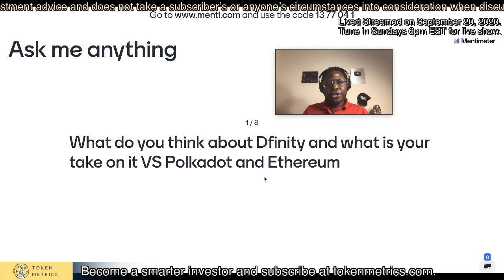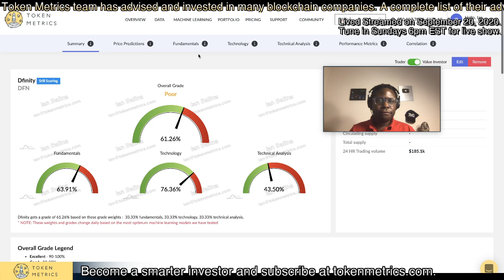Dfinity (DFN) vs Ethereum (ETH) vs Polkadot (DOT) | Crypto Showdown | Token Metrics AMA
Dfinity (DFN) vs Ethereum (ETH) vs Polkadot (DOT).